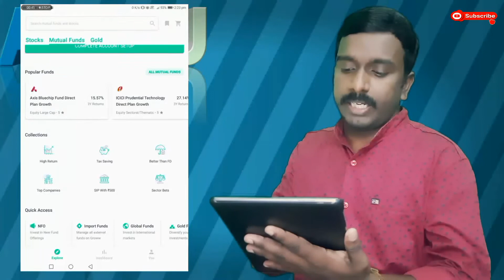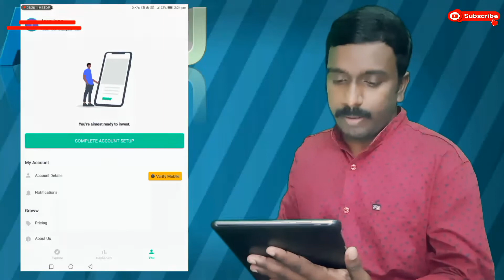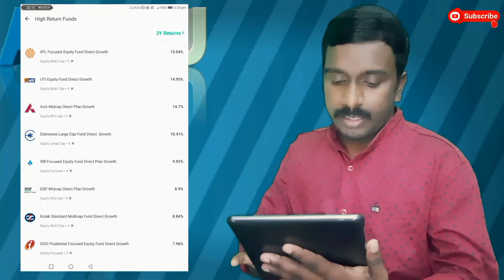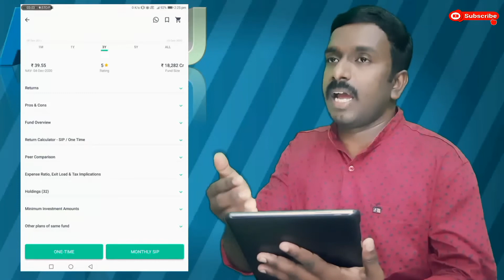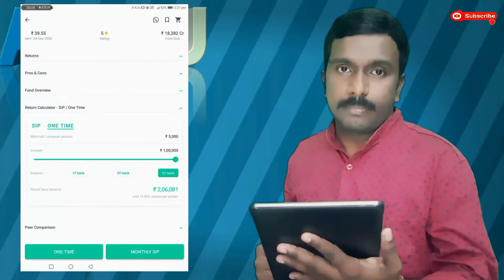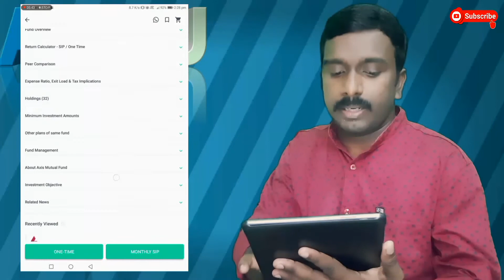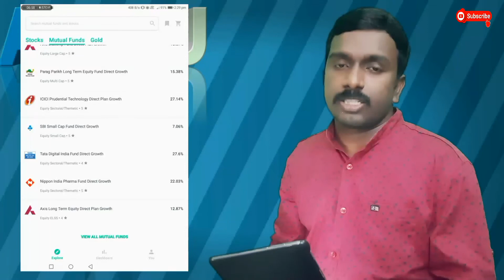Groww App|Best Mutual Fund Application| Live Demo| Malayalam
ഏറ്റവും മികച്ച mutual ഫണ്ട്‌ അപ്ലിക്കേഷൻ ആണ് Groww ആപ്പ് ഇ application കുറിച്ച് എല്ലാം കാര്യങ്ങളും വിശ്ദികരിക്കുന്നു.